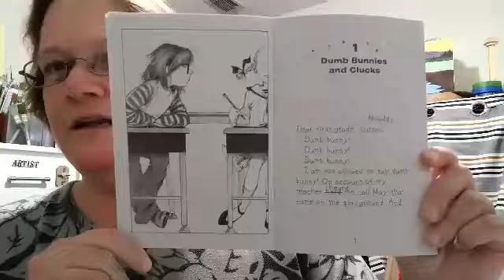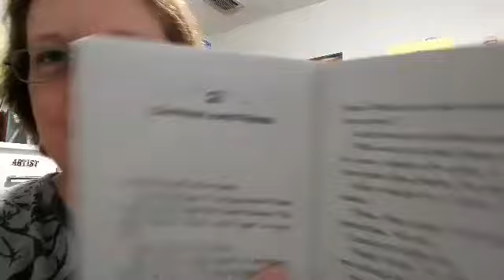DUMB BUNNY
Easter in my opinion is about Jesus not a bunny. Although I don't agree on everything the book says about what Easter is I decided to read the story but I want you to know the most important thing is what the scriptures tells us Easter is. God bless you all.😀